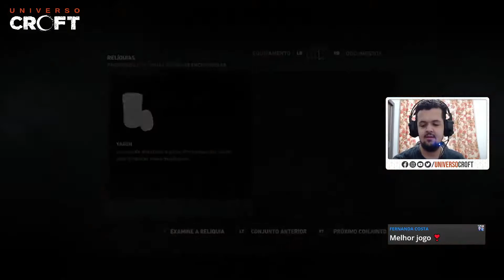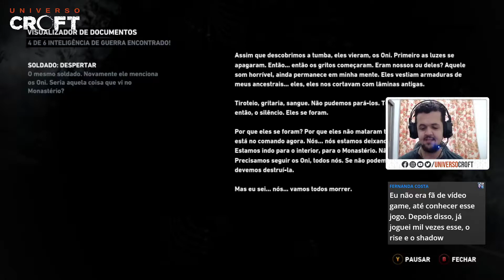(MOD) - Tomb Raider: (2013) - Caçadora da Tempestade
LIVES TODA QUINTA E DOMINGO EM:
FB.GG/UNIVERSOCROFT

LARA CROFT and TOMB RAIDER are trademarks or registered trademarks of Square Enix Limited.